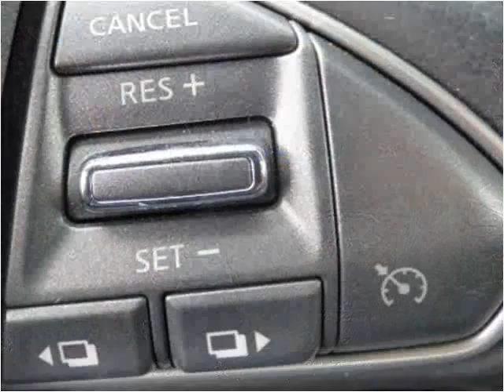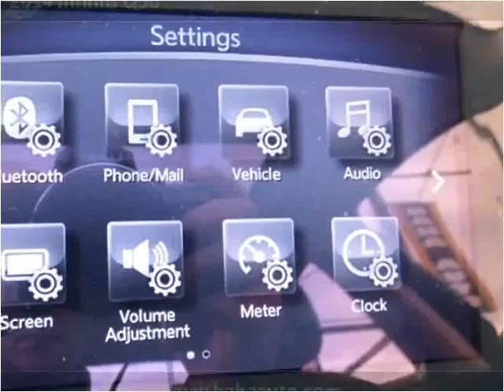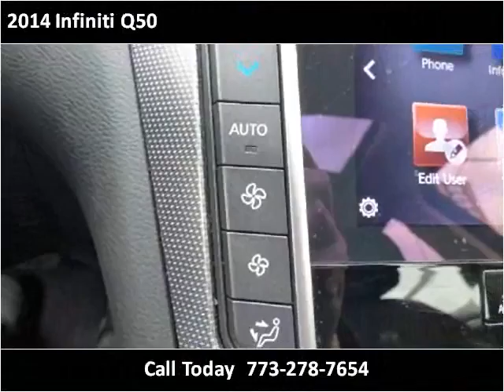2014 Infiniti Q50 Used Cars Chicago, Burbank IL